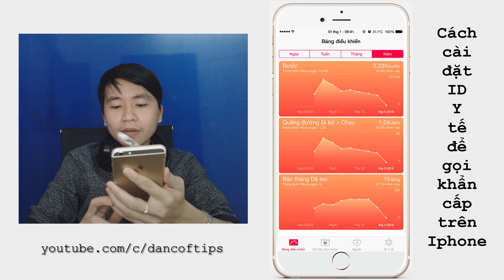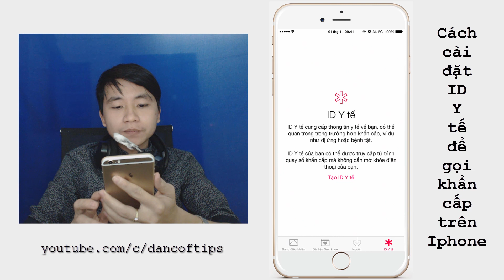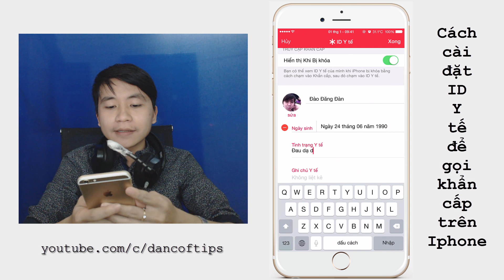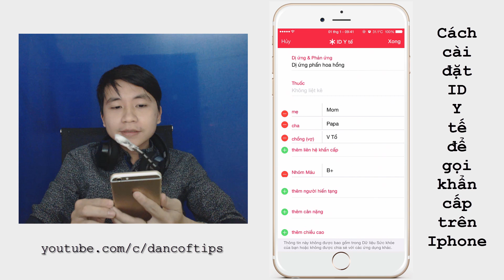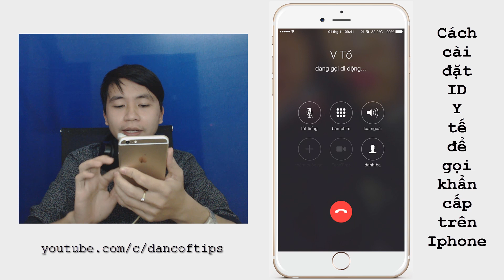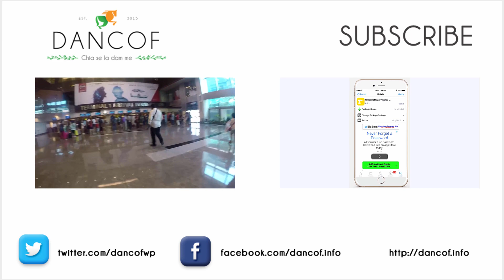Hướng dẫn cài đặt cuộc gọi khẩn cấp trên Iphone khi bị nạn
Đây là tiện ích các bạn dùng iOs phải biết và sử dụng ngay lập tức.

Hàng ngày có rất nhiều trường hợp gặp người bị tai nạn có điện thoại nhưng vì cài đặt mã khóa nên không ai có thể mở và gọi được cho người thân. Tháo sim ra nhưng số lại không lưu trong sim điện thoại. Chính vì thế rất khó khăn để liên lạc và giúp đỡ.

Vì vậy hôm nay mình xin hướng dẫn các bạn cách cài đặt cuộc gọi khẩn cấp qua ứng dụng mặc định Sức khỏe trên hệ điều hành iOs để người lạ có thể gọi cho người thân của bạn mà không cần phải mở khóa Iphone

Hướng dẫn cách cài đặt cuộc gọi khẩn cấp ngay trên màn hình Lockscreen trên Iphone qua ứng dụng mặc định Sức Khỏe. Tăng khả năng được cứu sống khi gặp tai nạn và tìm lại được iphone,ipad khi bị mất.
Người lạ hoàn toàn có thể gọi được cho người thân của bạn ngay ở màn hình khóa trên iphone

Vừa đọc được bài trên otofun về việc người đi đường gặp người bị tai nạn, có iphone mà không sao gọi được cho người thân vì iphone đã cài password, rút SIM ra thì không lưu số trên SIM.
Mình làm hướng dẫn cách cài ID Y tế có sẵn trong iphone để đề phòng trường hợp tương tự hoặc khi rơi hoặc thất lạc máy thì người nhặt được biết tìm mà trả lại .

rủi ra đường có tai nạn hay gì thì người ta sẽ liên lạc được với người nhà của mình thông qua emergency call mà ko cần mở khoá màn hình nè ! Mình có thể ghi thông tin sơ bộ về sức khoẻ , tuổi tác , nhóm máu v...v , để ng nhặt nắm rõ đc phần nào. Quan trọng là liên lạc được với người thân của mình.
Ai xài tiếng anh thì vào phần này
Mở ứng dụng Health Medical ID Add name and emergency contact .

Công đức vô lượng, tôi xin phép làm video hướng dẫn cách cài đặt cuộc gọi khẩn cấp trên Iphone khi điện thoại bị khóa để những người mù công nghệ như ba mẹ tôi cùng được hưởng phúc. Cùng share cho bạn bè và người thân để họ biêt và update thông tin nhé.

Cách cài ID Y Tế  mở ứng dụng Sức khỏe --- vào mục ID Y Tế --- Tạo ID Y tế --- điền các thông tin chi tiết - quan trọng nhất là mục "Thêm liên hệ khẩn cấp"

Dancof - Chia sẻ là đam mê
Dancof - Sharing is passion.

Đăng ký dancof channel ngay để xem nhiều video hay/ Subscribes for more interesting content: